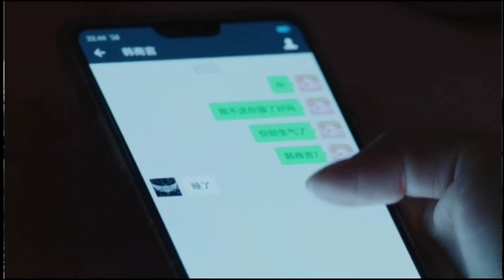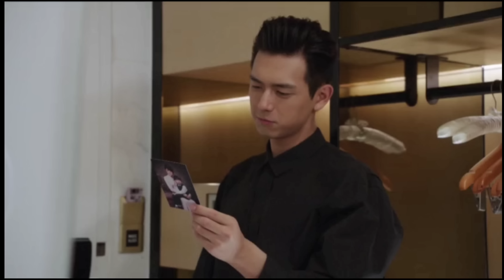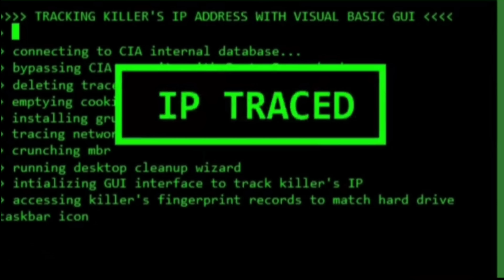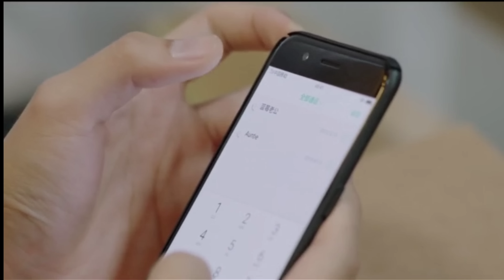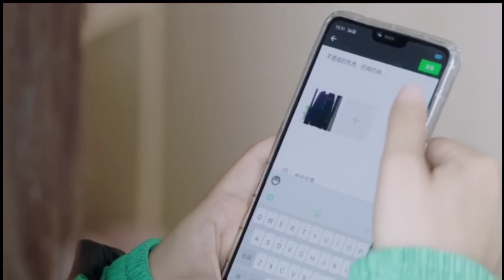Got Angry Seeing Girlfriend With Someone Else After Breakup Korean Drama Korean Explain Korean Drama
Title :- Got Angry Seeing Girlfriend With Someone Else After Breakup Korean Drama Korean Explain Korean Drama

Language :- Hindi

Copyright use disclaimer :- The video if for entertainment purpose only copyright disclaimer under section 107 of the copyright act 1976 allowance is made for for fair use for purpose such as criticism, comments ,news reporting ,scholarship and Research fair use in our use permitted by the copyright statue that might otherwise be infrining non - profit educational or personal use tips that balance in favour of fair use.

Drama Names:-